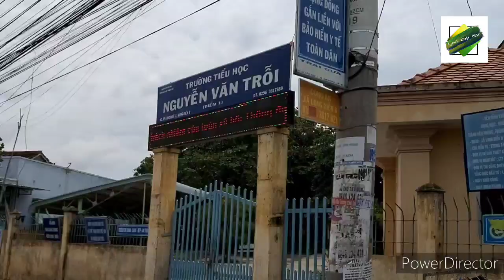chợ mới ngày giãn cách 2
chợ mới giãn cách, chợ mới, covid